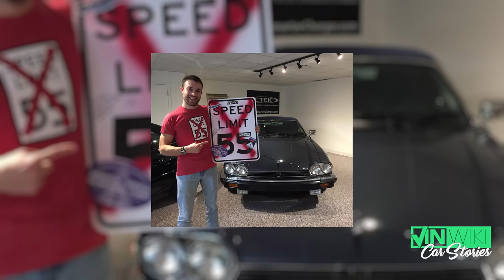My 1-armed rally-racing Drivers Ed instructor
Doug from @switchcars claims he had the greatest Drivers Ed experience of all time. What do you think?

Ed Bolian shrewdly negotiated $25 off Armor Shield IX from AvalonKing.